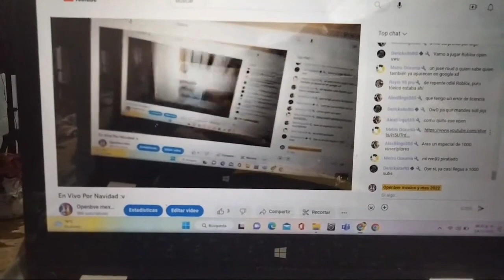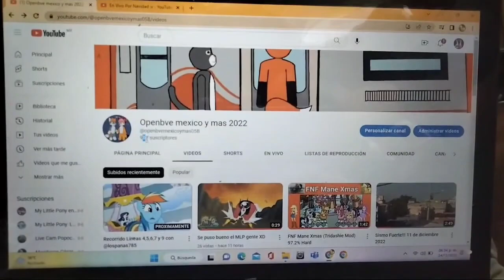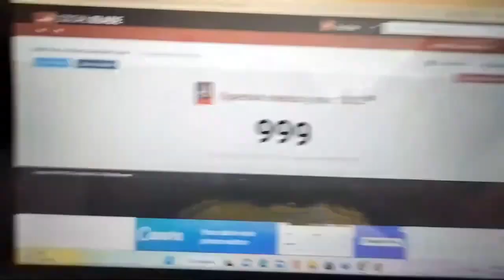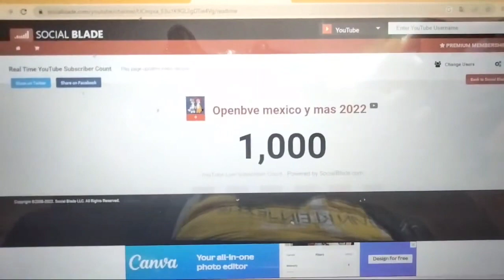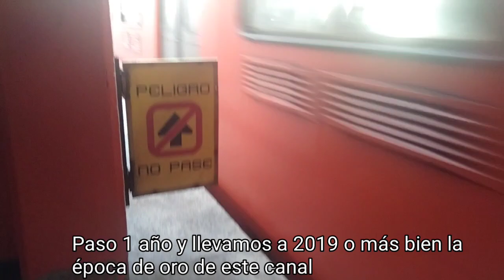Llegamos a 1K!!! 🎉🎊